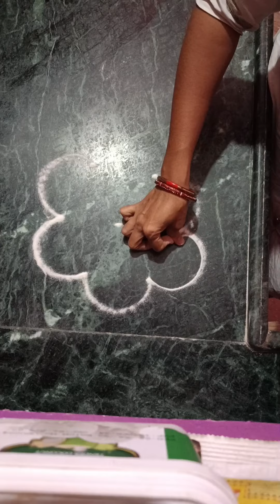simple rangoli design 🌻 rangoli design 🌺 youtube videos 🌼 viral videos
Simple rangoli design rangoli design youtube videos videos videos